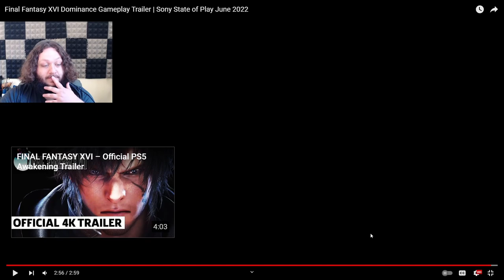THIS GAME LOOKS TOO AMAZING! Final Fantasy Streamer Reacts To FFXVI Trailer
I can't handle how much hype this trailer game me! Give it to me now!!

Be sure to catch my streams on twitch for the live version of these episodes!